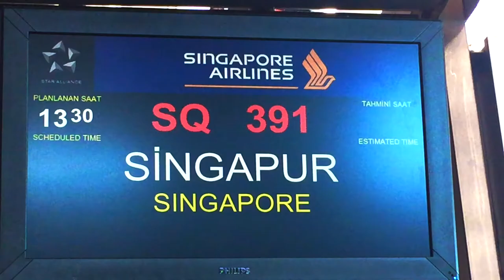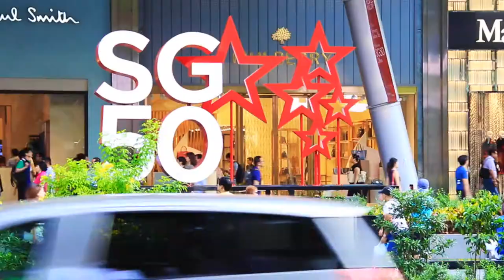Asya'nın Parlayan Yıldızı: Singapur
Singapur

Singapur, Aslan Şehir olarak bilinen, Asya’nın parlayan turizm merkezi bir ülke. Singapur hakkında bildiğinizi düşündüğünüz her şey her an değişebilir. Her bir köşeyi döndüğünüzde farklı sürprizlerle karşılaşabiliyorsunuz. Singapur, sadece Güney Doğu Asya’da değil, dünya genelinde de adından söz ettiren önemli bir ticari ve turistik merkez. Kendisi küçük olsa da sunduğu gezilip görülecek yerler, aktiviteleri, kültür ve sanat aktiviteleri, eğlence ve alışveriş imkanlarıyla insanın başını döndürüyor.

Singapur, sürekli büyüyerek gezilecek çok sayıda değişik yere ev sahipliği yapıyor. Şehrin simgesi Merlion Heykeli, çok sayıda bahçe ve eski tapınaklar bu yerler arasında sayılabiliyor. Bunlara ek olarak Çin Mahallesi, Orchard Yolu, Gardens by The Bay ve Marina Bay gibi önemli yerler de sayılabiliyor. Singapur, ekvatorun 137 km kuzeyinde yer alan, tropik iklime sahip bir ülke. Yani garanti vereyim her mevsim oldukça sıcak. Bu nedenle yılın herhangi bir zamanı ziyaret edilebilir.

Singapur, “Bahçe Şehir” ya da “Bahçe İçindeki Şehir” isimleriyle de anılıyor. Çok küçük bir yüzölçümüne sahip olmasına rağmen, tüm topraklarının %47’sinden fazlası yeşil alandan oluşan Singapur, görenlerin başını döndürecek güzelliklere sahip tema parklarıyla da adından sıklıkla söz ettiriyor.

Singapur Havayolları haftanın her günü İstanbul-Singapur uçak seferleri düzenliyor. Daha önce Singapur’a yaptığım 2 seyahati de Singapur Havayılları ile yaptım. Bunun dışında Türk Hava Yolları, Qatar Airways ve diğer bir çok havayolu firması tercih edilebilir. Ucuz uçak bileti bulmak için ise benim tavsiyem Havayolu firmalarını karşılaştırıp onlardan daha uygun fiyatlar sunuyor. Deneyin!

Egzotik bir kültürün izlerini taşıyacak şekilde dekore edilmiş Singapur Changi Havalimanı huzur veren, insanı sıkmayan bir kişiliği sahip. Her yıl farklı bir yeniliğe imza atarak, bir havalimanından beklenenden çok daha farklı deneyimleri ziyaretçilerine sunuyor. Eğlenceli, merak uyandırıcı, öğretici, heyecan verici bir mekan benim için. Özellikle çocuklar için ise sürprizlerle dolu bir yer. Singapore Changi Airport’a yolunuz düşerse eğer her terminalin keyfini çıkarmaya bakın. Terminaller arası tren ulaşımı da hızlı ve pratik. Bir destinasyonmuş gibi gezip bahçelerin, lezzetlerin, alışverişin ve eğlencenin keyfini çıkarın.